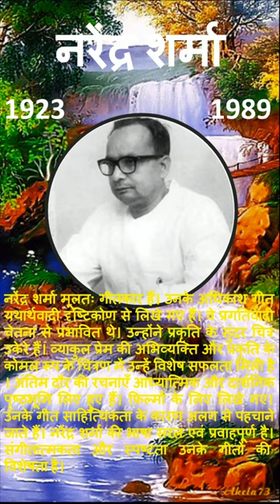नरेंद्र शर्मा | PANDIT NARENDRA SHARMA | INDIAN HINDI POET | साहित्यकार का जीवन परिचय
नरेंद्र शर्मा का जन्म उत्तर प्रदेश में बुलंदशहर जिले के जहाँगीरपुर गाँव में हुआ था। उनकी प्रारंभिक शिक्षा गाँव में हुई, बाद में प्रयाग विश्वविद्यालय से उन्होंने एम.ए. किया। वे शुरू से ही राजनीतिक गतिविधियों में सक्रिय रहे। इसी सक्रियता के कारण उन्हें सन् 1940 से 1942 तक जेल में रहना पड़ा। 1943 में वे मुंबई चले गए और फ़िल्मों के लिए गीत और संवाद लिखने लगे तथा अंतिम समय तक फ़िल्मों से ही जुड़े रहे।
नरेंद्र शर्मा के प्रसिद्ध काव्य संग्रह प्रभात फेरी, प्रवासी के गीत, पलाशवन, मिट्टी और फूल, हंसमाला, रक्तचंदन आदि हैं।